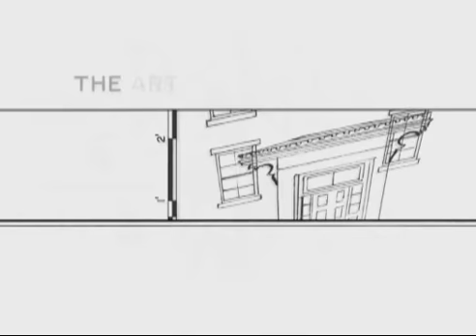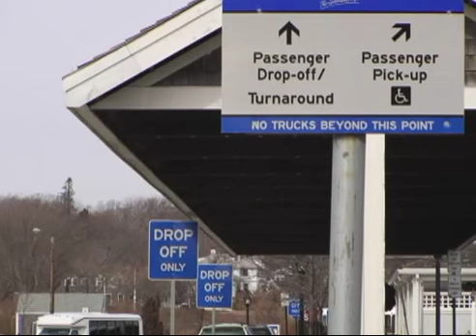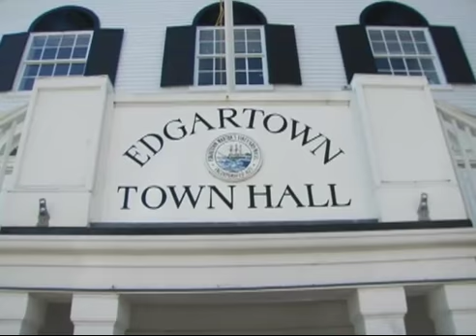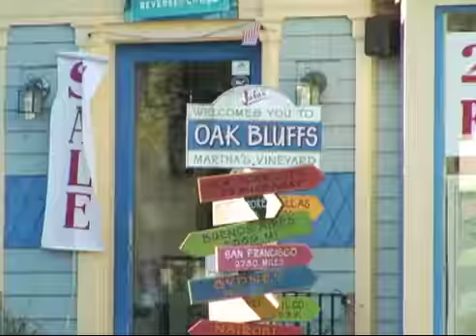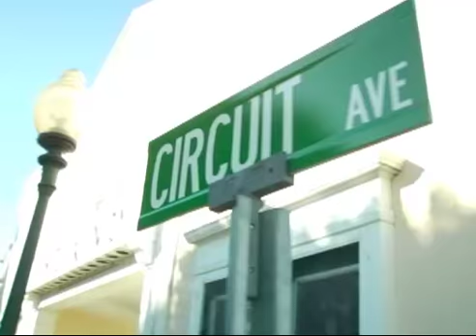The Art of Placemaking: Mark London